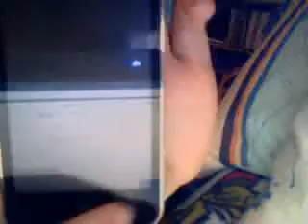My new ipod touch!!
i got it for easter:D